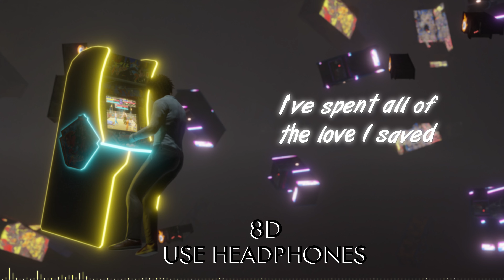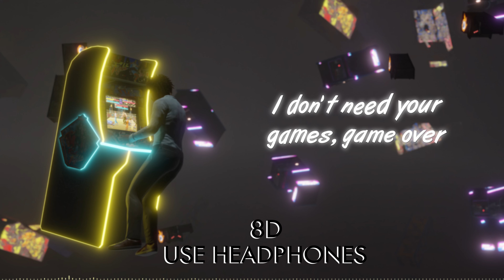Duncan Laurence - Arcade 8D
𝗖𝗿𝗲𝗱𝗶𝘁𝘀 :
Background mostly from : Made with Blender

Request Songs in Comments!!